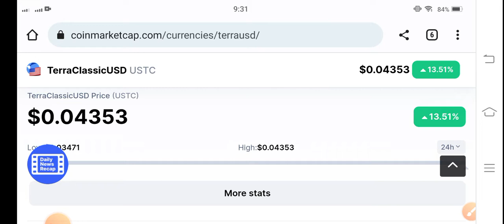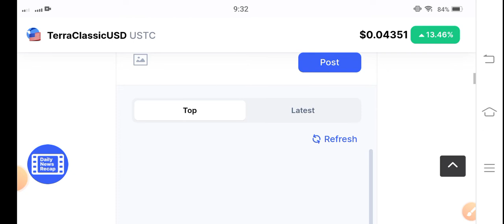TerraClassicUSD Pumping Today || USTC Price Prediction Update || USTC Today News